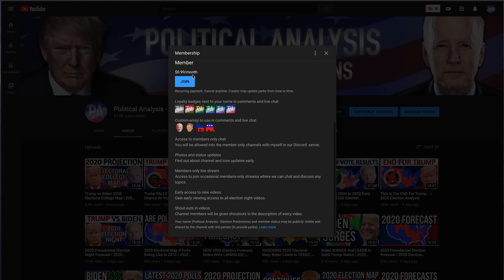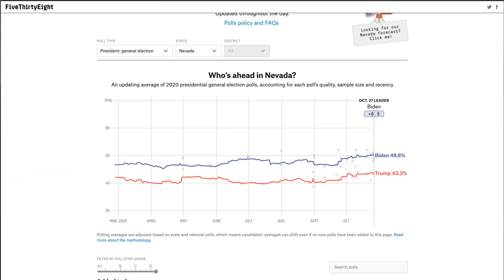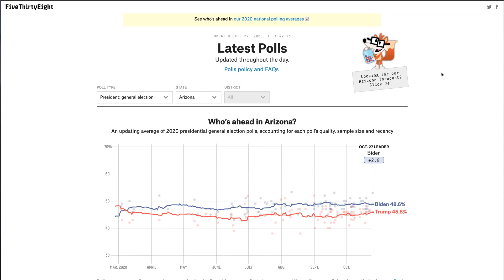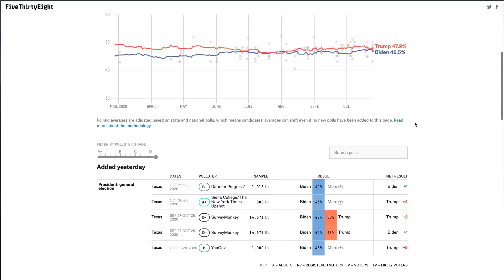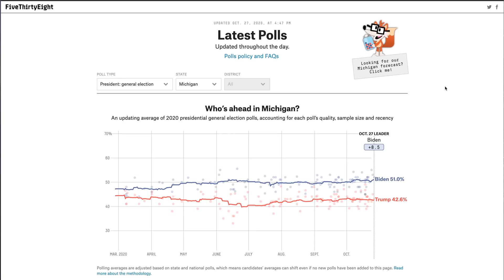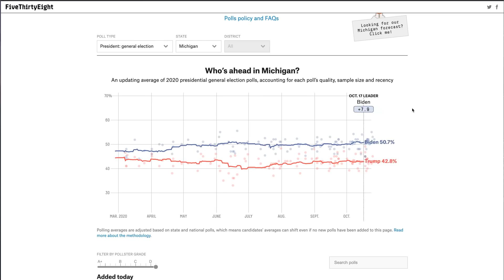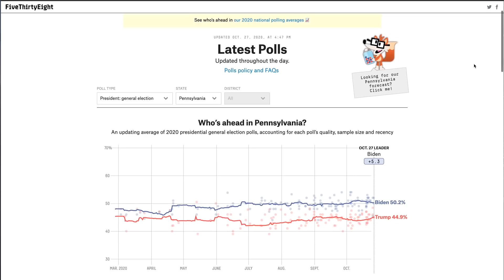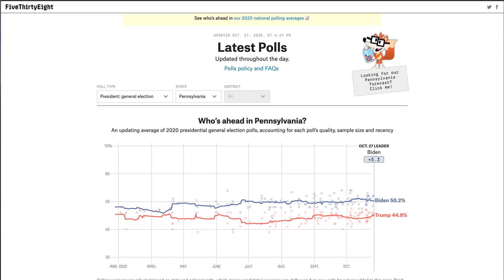Trump Is LOSING In EVERY State He NEEDS To Win | 2020 Election Analysis